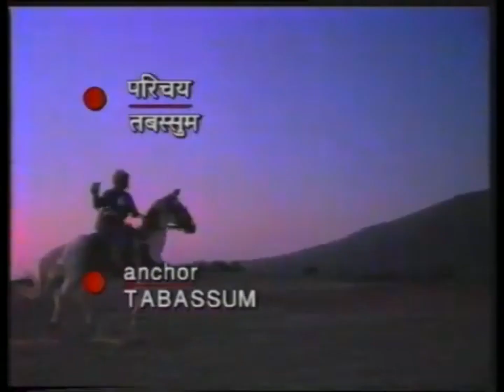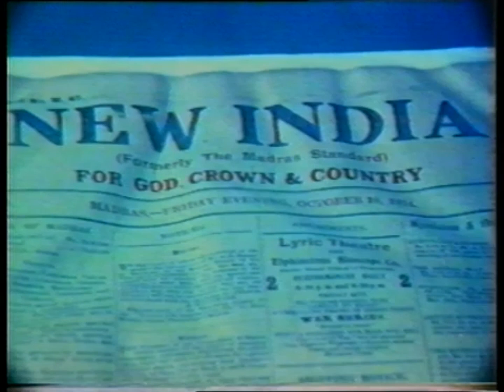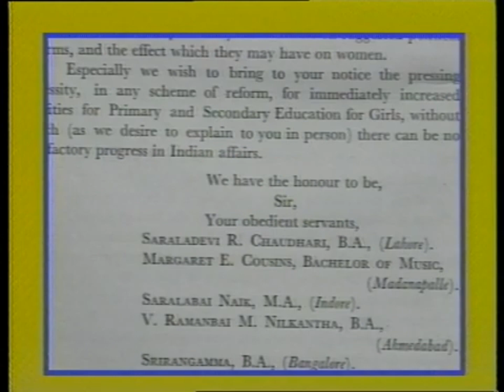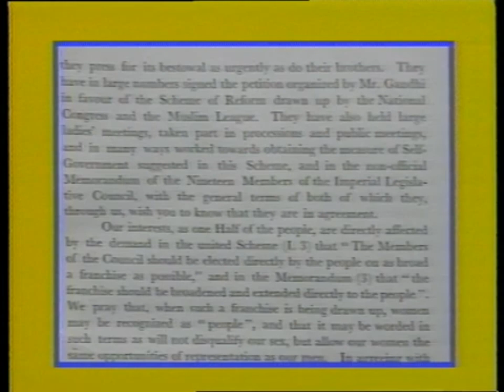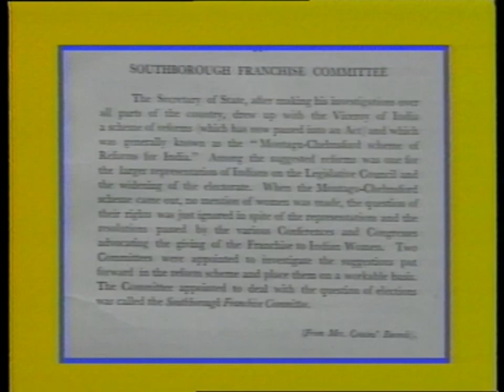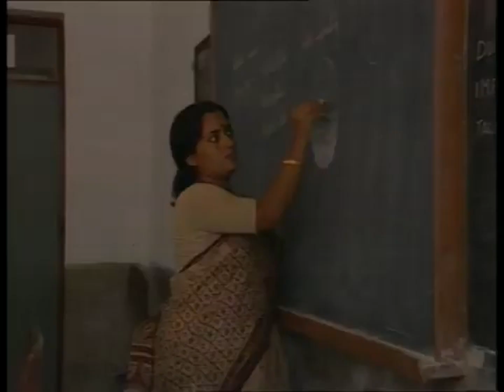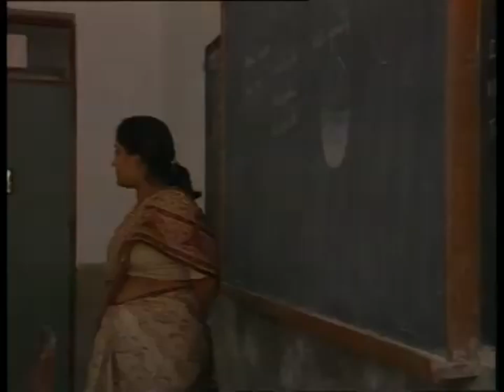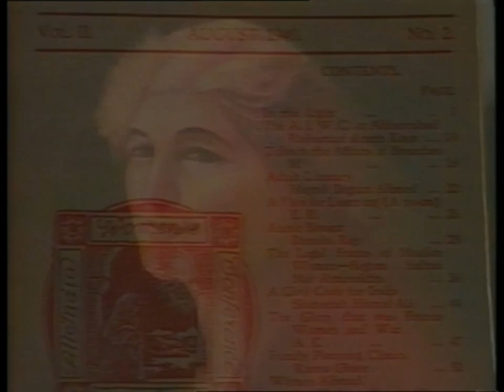Pahal (पहल) Ep 11 | Margaret Cousins | Women's Voting Rights | Doordarshan TV Serial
Explore the extraordinary life of Margaret Cousins, an Irish-Indian pioneer who made indelible marks in multiple domains. A suffragist, educator, and Theosophist, she co-founded the All India Women's Conference and served as its President. But her impact extended far beyond this - from breaking windows in Dublin Castle to advocating vegetarianism and women's rights, her life was a tapestry of resilience and advocacy. In this video, we delve into her journey, from her early education to her life in India alongside her husband, James Cousins. Her contributions, including being a member of the Flag Presentation Committee during India's independence, were transformative. Join us in celebrating Margaret Cousins, a remarkable figure in history.

"Pahal" is a legendary TV serial that pays homage to the pioneering women of India, originally broadcasted on Doordarshan National. Directed by D.S. Azad and produced by M.S. Azaad for Prasar Bharti, this 13-episode masterpiece offers a timeless portrayal of the remarkable lives and contributions of eminent Indian women. From Devika Rani- the first heroine of Indian Talkies to Prem Mathur- the first Indian woman commercial pilot, "Pahal" highlights the achievements of these trailblazers.

Hosted by the immensely talented Tabassum, the series provides an intimate look into the indomitable spirit and accomplishments of these women, who have left an indelible mark on modern Indian society. Join us in celebrating their extraordinary legacies with "Pahal."